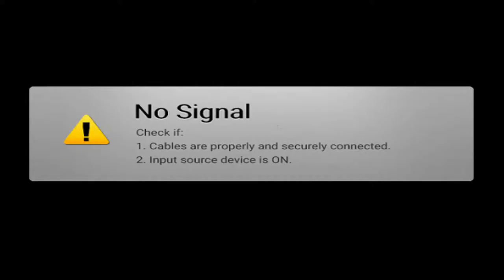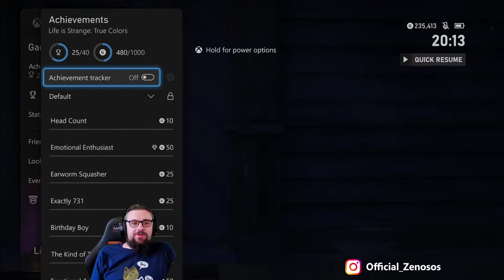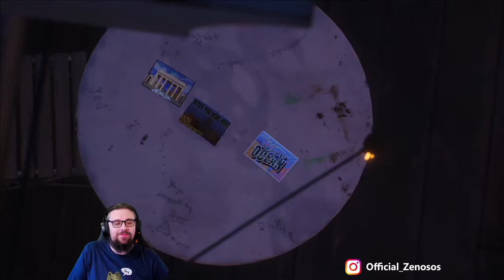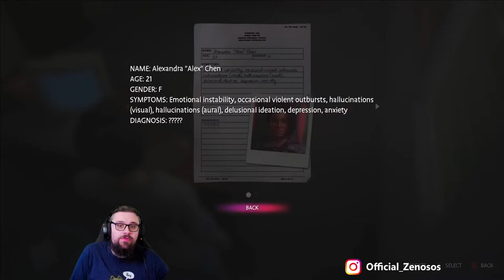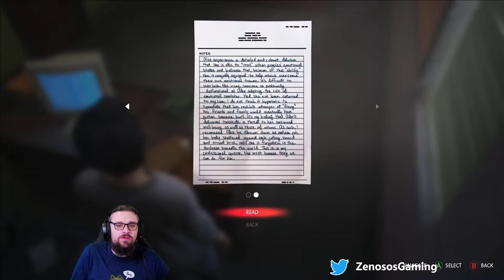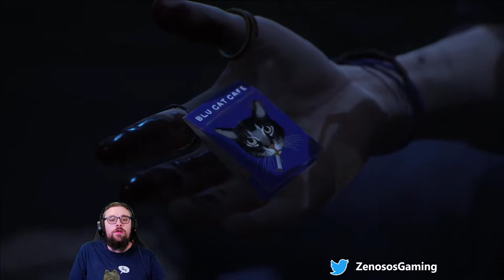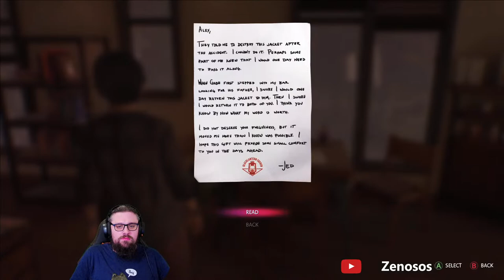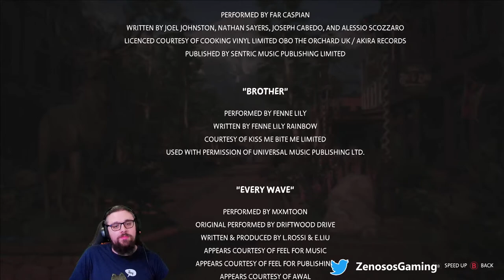Live | chilling and uncovering secrets in LiS: True Colours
Carrying on my playthrough from life is strange true colours

Let's celebrate being different and turning gender identity and sexual preference into the normal everyday society

All Content now includes me wearing my GamerAdvantage gaming glasses, giving me the focus and best night's sleep after